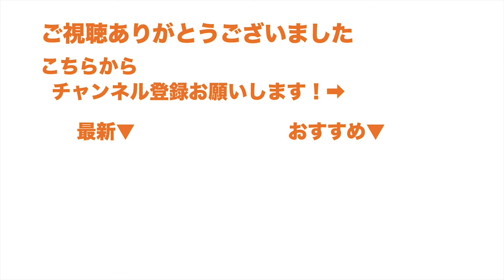公募の志願理由書攻略！面倒やけどコレでいける！【公募推薦/志望理由書/願書の書き方】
公募が近いので、志願理由書の書き方の説明です

ほとんどの場合、書く前から悩んでるけど、とりあえずやってみればなんとかなる！

メインはお勉強動画です